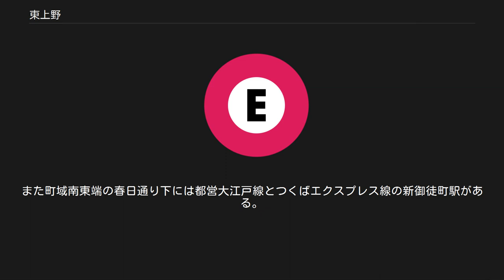東上野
日本 」 東京都 」 台東区 」 東上野 東上野（ひがしうえの）は、東京都台東区の町名。
現行行政地名は東上野一丁目から東上野六丁目。
 台東区の地理的中央部に位置する。
一丁目から五丁目は下谷地域、六丁目は浅草地域に属する。
町域東部の東上野一丁目から東上野三丁目までは清洲橋通りに接し、東上野六丁目は左衛門橋通りに接している。
これらを境に松が谷、元浅草に接している。
南部は春日通りに接し、これを境に台東に接する。
西部は昭和通りに接し、これを境に上野に接する。
北部はかっぱ橋本通りに接し、これを境に北上野に接する。
 町域内は台東区役所などの行政施設を多く抱え、住宅地と商業地とが混在している。
西部の昭和通り沿いは上野駅や御徒町駅に近く、上野繁華街の一角に当たる。
また昭和通りの東側付近には焼肉やキムチなどを扱う韓国料理・食材店などが軒を連ねている一角があり「キムチ横丁」などの愛称で呼ばれているコリア・タウンが形成されている。
町域内を南北に縦貫する清洲橋通りの東西の境が、台東区の前身である旧下谷区と旧浅草区の区境に当たり、現在でも警察署、消防署、税務署等の管轄境界として残る。
 東上野は芝新網町、四谷鮫河橋と並ぶ江戸時代から続く「三大貧民窟」の一つであり、明和5年（1768年）から乞胸頭（ごうむねがしら、大道芸を業とする被差別民「乞胸」の頭）山本仁太夫とその配下が居住していた。
仁太夫は1843年に浅草松葉町（現・台東区松が谷）に移転させられたが、万年町にはその後も非人頭・車善七の配下となる者が多数居住していた。
のち、明治2年に万年町と改称されてからも住民は人足・日傭取・人力車夫・屑拾などの貧民が多く、サンカの集住地ともなった。
 2017年（平成29年）12月1日現在の世帯数と人口は以下の通りである。
 町域内には、車坂通りが通っている。
また、中央付近を東西に浅草通りが通っている。
鉄道駅としては北西部方向の昭和通り下に上野駅への出入口が、東部の浅草通り下に地下鉄銀座線・稲荷町駅が、南西部の昭和通り下には地下鉄日比谷線・仲御徒町駅と都営大江戸線・上野御徒町駅があり、JR線の御徒町駅も至近になる。
また町域南東端の春日通り下には都営大江戸線とつくばエクスプレス線の新御徒町駅がある。
 首都高速道路・出入口